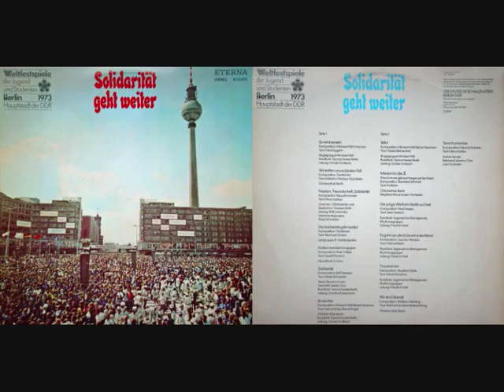Solidarität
Komposition: Ralf Petersen. Text: Dieter Schneider. - Interpr.: Vlady Slezak und der Gerd Michaelis-Chor. Rundfunk-Tanzorchester Berlin. Leitung: Günther Kretschmer
Ⓟ VEB Dt. Schallplatten

Titel/Bezeichnung: Solidarität geht weiter : Weltfestspiele der Jugend und Studenten Berlin 1973
Inhalt: Enth.: So wird es sein. Wir treffen uns auf jeden Fall. Frieden, Freundschaft, Solidarität. Die Solidarität geht weiter. Ketten werden knapper. Solidarität. Ist das klar. Salut. Marsch für die X. Die junge Welt ist in Berlin zu Gast. Es geht um die Erde ein rotes Band. You and me. Wir sind überall. Terra humanitas
Verlag/Firma: Berlin : Deutsche Schallplatten
Erscheinungsjahr: [1973]
Umfang: 1 Schallpl. ; 30 cm
Bestellnummer(n): Eterna 8 15 073